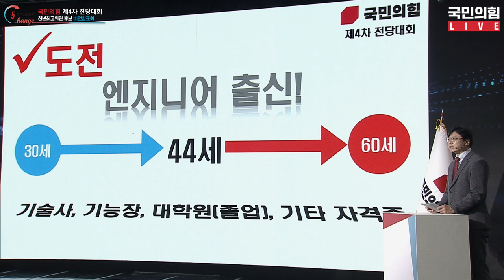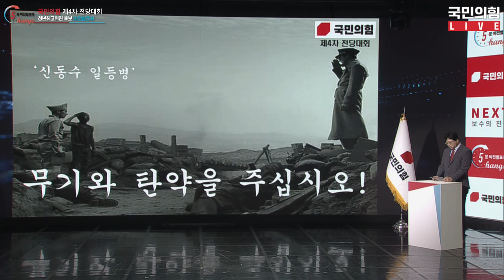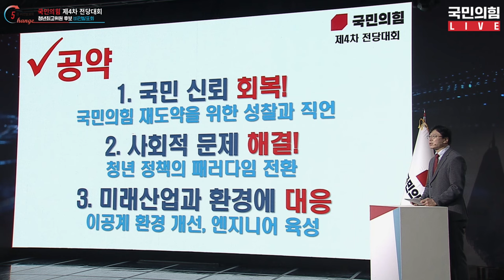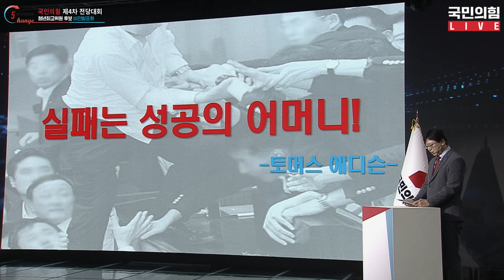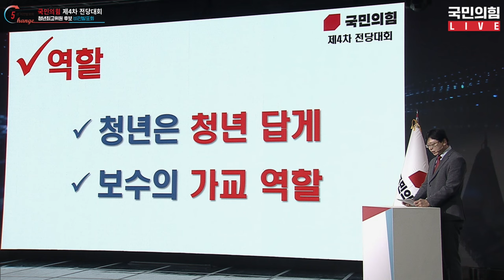[체인지 5분 비전발표회] 홍용민 청년최고위원 후보 비전발표